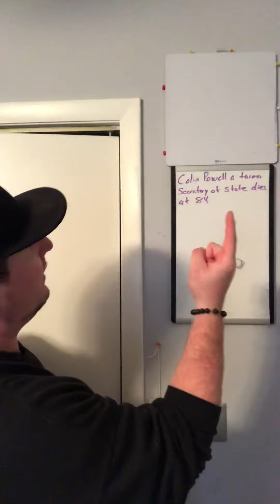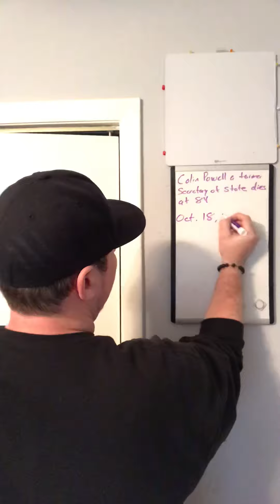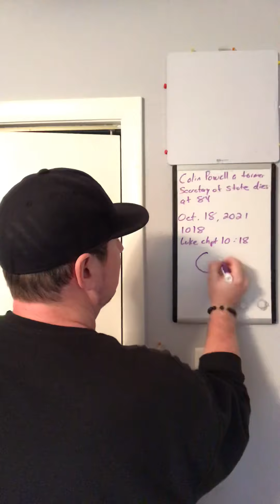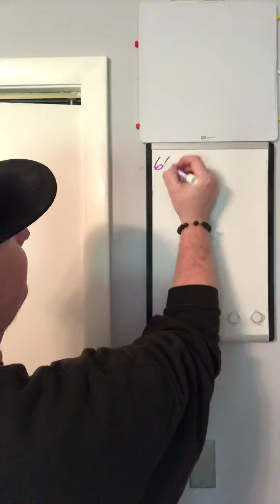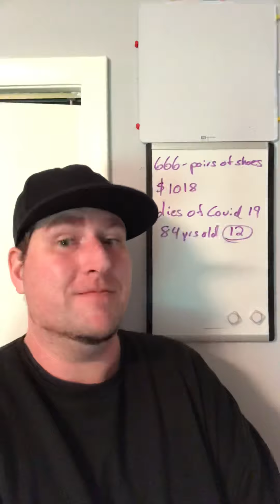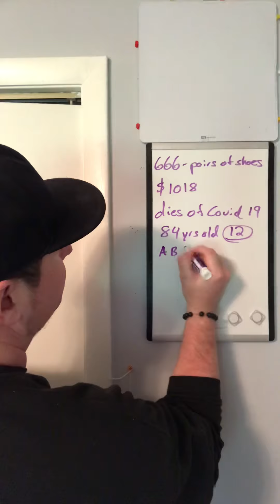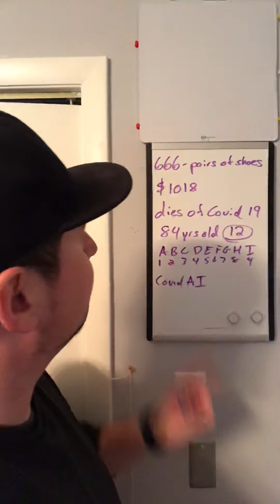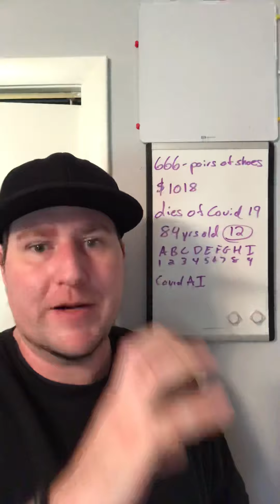Colin Powell dies at 84! A Gematria breakdown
Today the news announced “Colin Powell, a former Secretary of State dies at 84!” Today was 100 percent going to be a day of false flags, misinformation, misdirection and sacrifice! It all goes back to Luke 10:18 and today’s date 10 18!